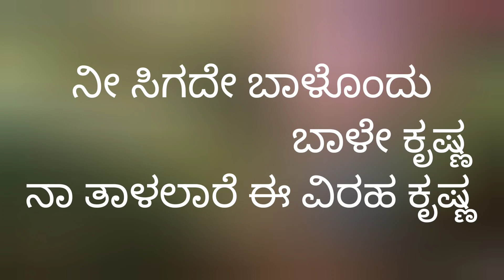nee sigade... by Anvitha ನೀ ಸಿಗದೆ ಬಾಳೊಂದು ಬಾಳೇ ಕೃಷ್ಣಾ...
ಗಾಯನ : ಅನ್ವಿತಾ(ಎರಡನೆಯ ವಿಭಾಗ)
ಸಾಹಿತ್ಯ : ಎನ್.ಎಸ್.ಲಕ್ಷ್ಮೀನಾರಾಯಣ ಭಟ್ಟ